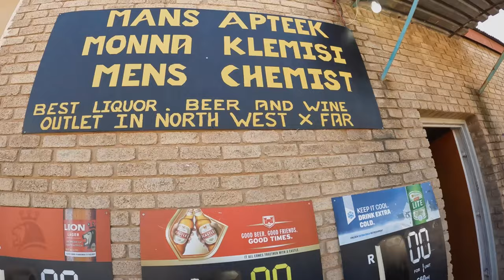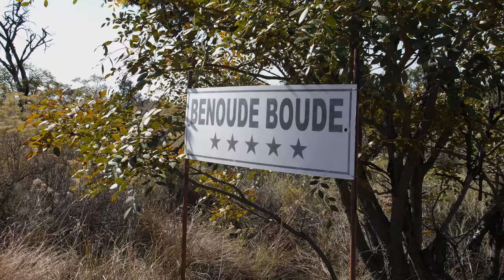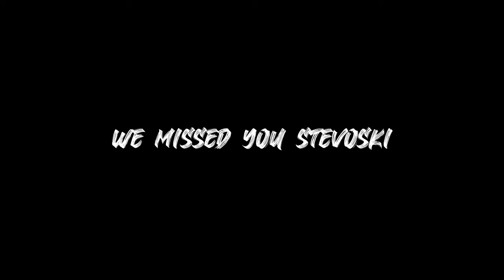The "Ironkats" Adventure weekend.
Meet "Chakalaka-Norris" from the Meerkat Squad with his Rambo knife!
The Meerkat Squad joined the Ironman 4x4 Africa family, and we just had to plan a trip.

The guys started over Breedsnek pass to Marico oog. Breedsnek is a gravel pass over the Magaliesberg ranges, set along the T3 district dirt road from Hekpoort.
Crystal clear water, floating water lilies, and a fresh water bed of broad-leaved plants are what create the fairy tale called Marico Oog.

After some fun 4x4 driving, we continue to Karee Krans, situated on the N4 between Rustenburg and Swartruggens.
There are 10 beautiful, big campsites, all with electricity and trees. They are "cut out" of the bush to give a sense of privacy and seclusion and are perfect for a bush getaway.

The Meerkat squad: A travel group of like-minded individuals travelling through Africa campsite to campsites.